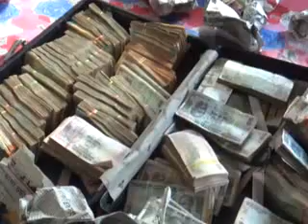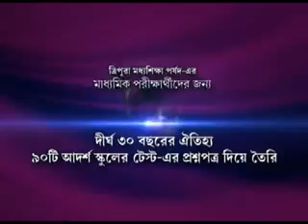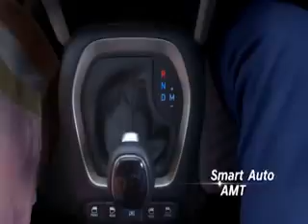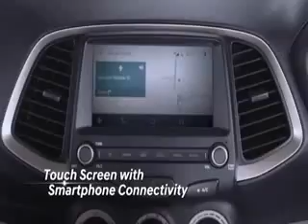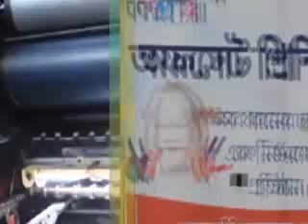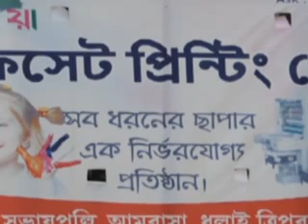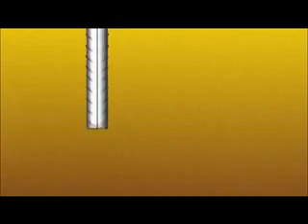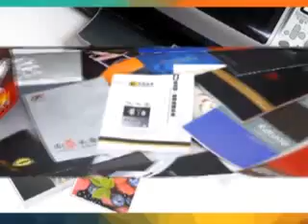26 12 18 beng 1